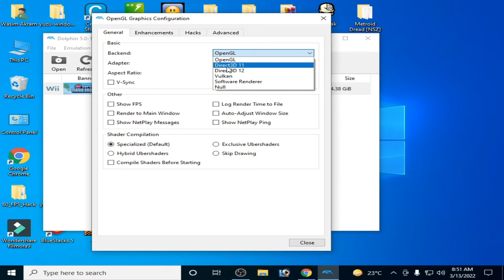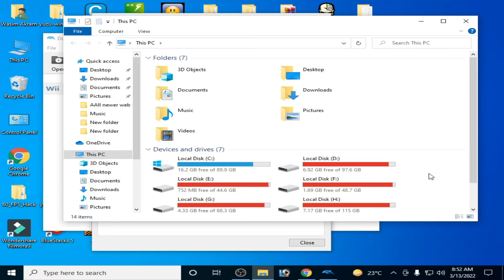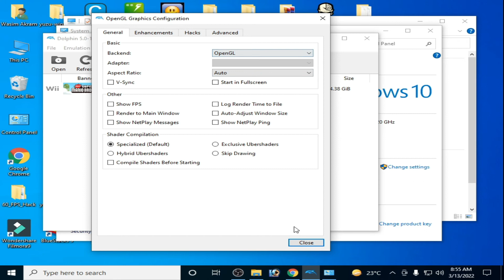Dolphin GPU : OGL Error Does your video card support OpenGL 2.0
Hi,
I have showed in this video how can you fix dolphin GPU : OGL error Does your video card support OpenGL 2.0